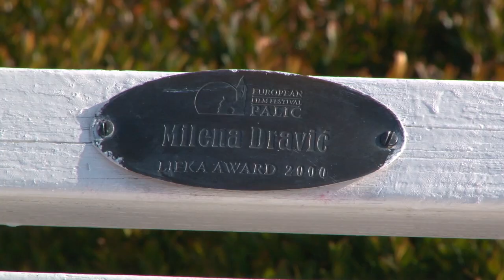Palićko jezero biser Vojvodine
Snimatelj i montažer: Aleksandar Jovičić